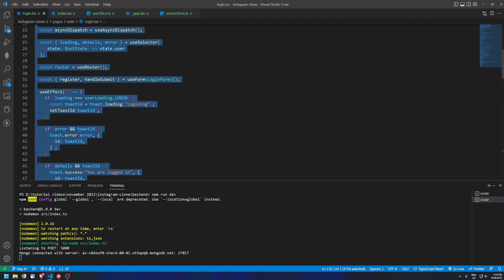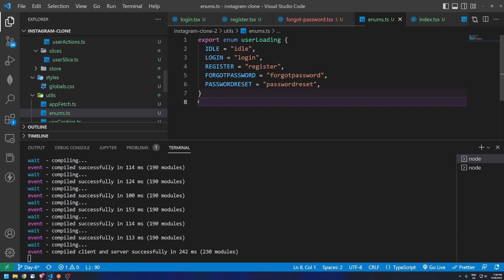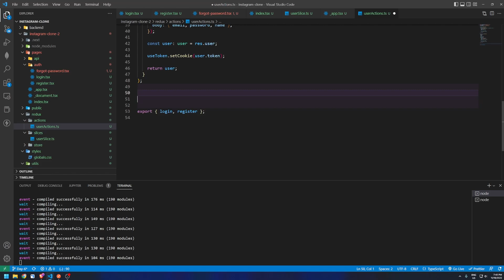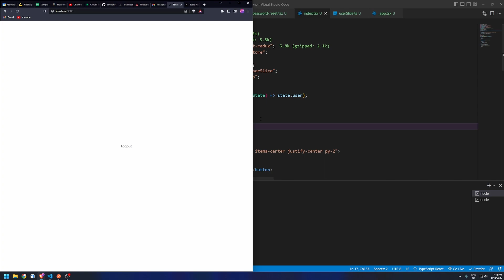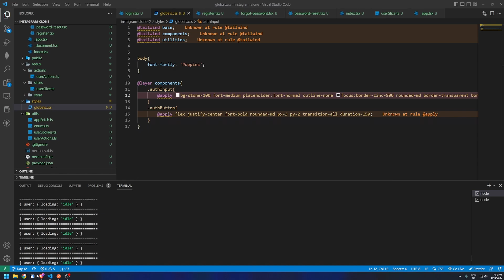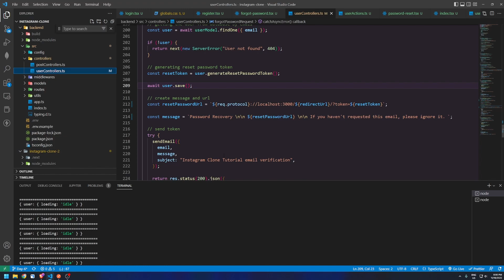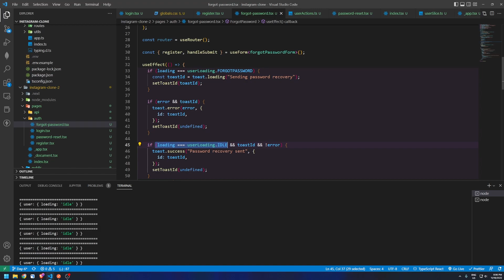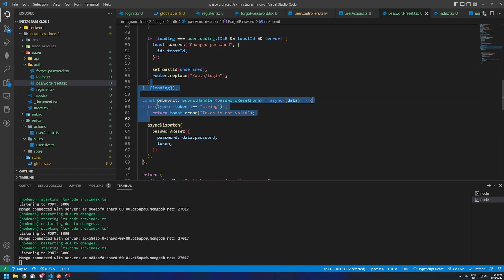Day 10: Password Recovery Email || Instagram Clone || in Hindi || Nextjs and Mongodb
👋 friends, in this video series, I will be showing you how to make an Instagram clone.

🍱Technologies used
1. Redux (State Management)
2. Nextjs (Frontend Framework)
3. Express (Server Framework)
4. MongoDB (Database)